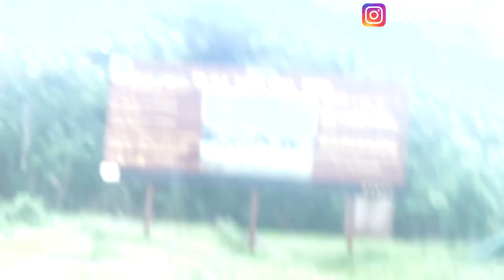Mole National Park- TOURING WEST AFRICA'S (Ghana's) LARGEST & BEAUTIFUL WILDLIFE.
Mole National Park- Touring West Africa's ( Ghana's) Largest Wildlife Refuge- The North Experience.
Touring Mole National Park-
 Mole National park is located in the Northern part of Ghana and contains various wildlife.
Enjoy the experience in the Northern Region of Ghana.

 I LOVE TO SEE AND READ YOUR COMMENTS, THEREFORE PLEASE COMMENT.